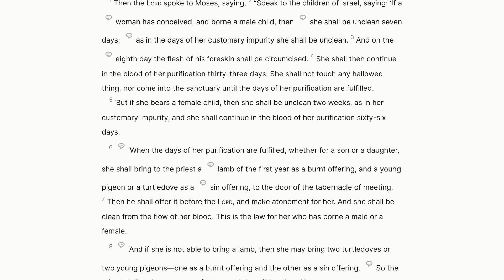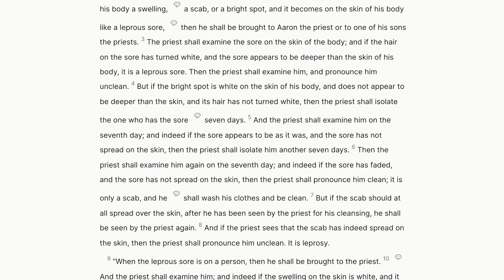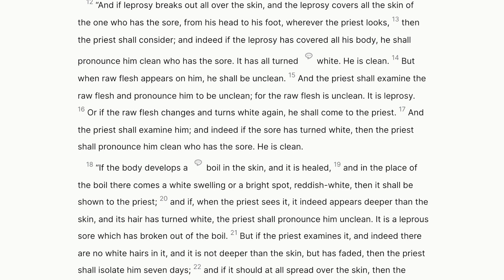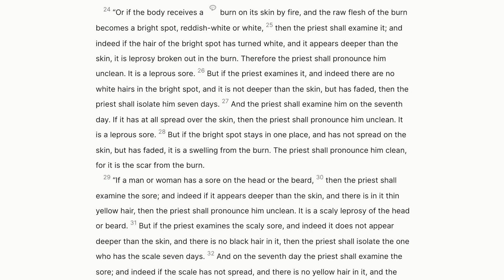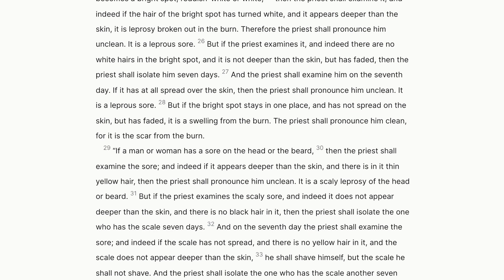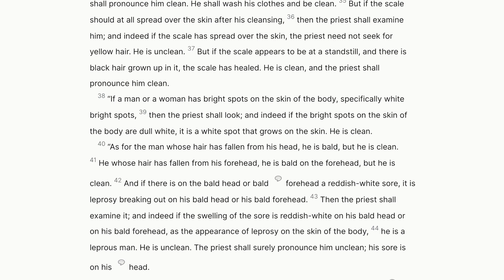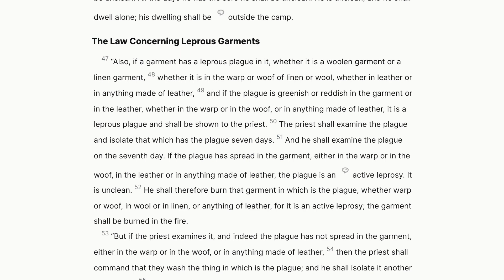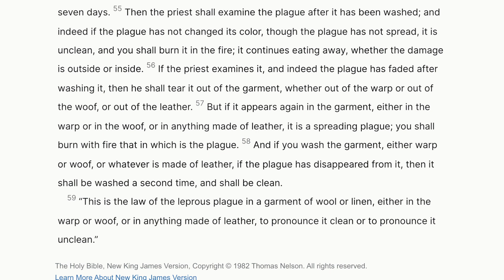Day 34 Leviticus 12-13 | Audio Bible Reading with Commentary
Today we are studying Leviticus 12-13, where we learn/read about Laws for Leprosy and after childbirth.

Anthony breaks down topics and important lessons from the bible and how to apply them to your daily life.

Timecodes